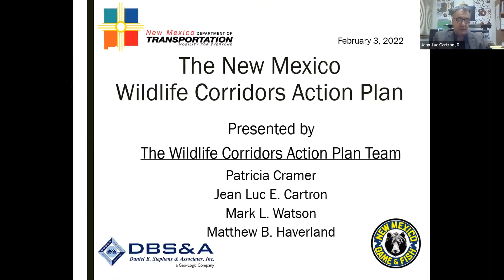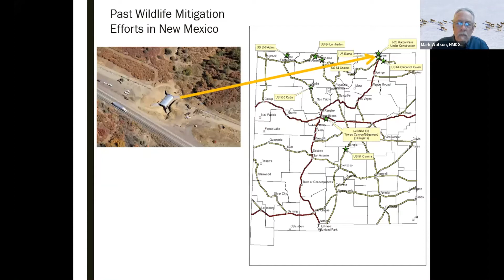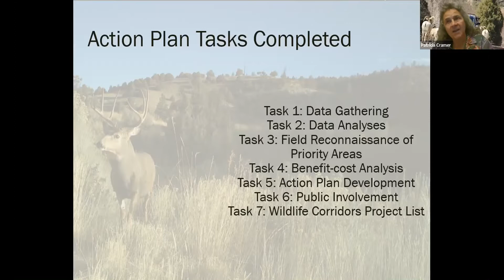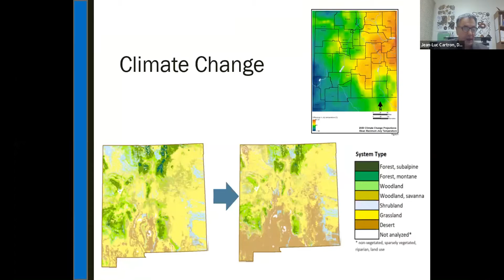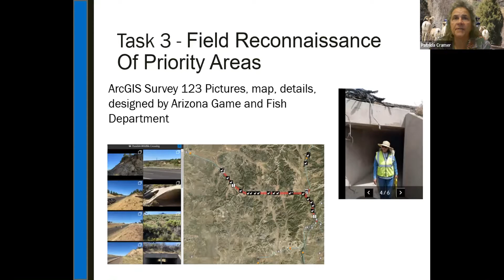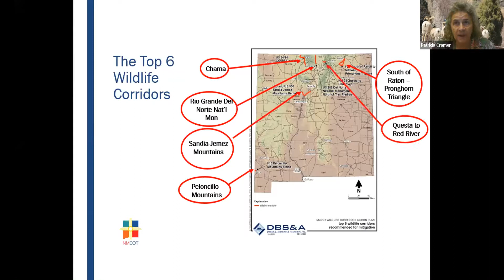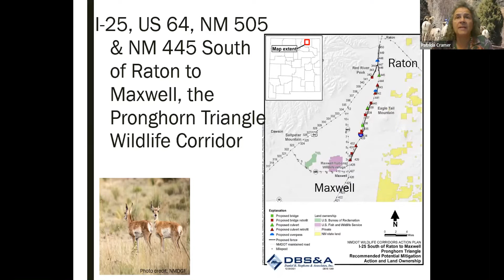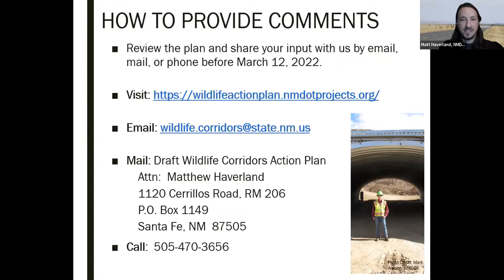Wildlife Corridors Action Plan draft Report Presentation - February 3, 2022